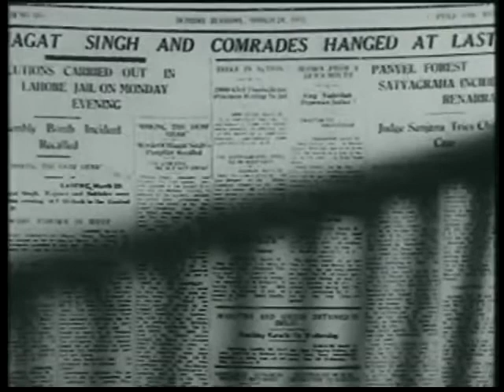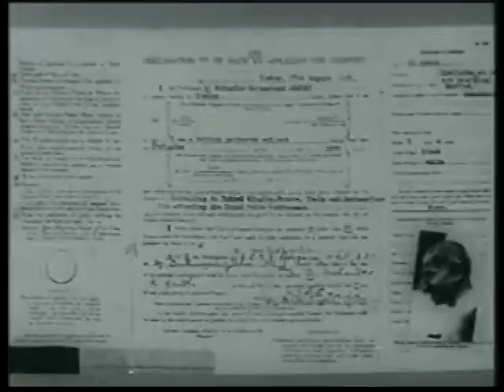Its wrong to say Gandhi did not help Bhagat Singh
It is wrong to say Gandhi did not help Bhagatsingh,
Truth is that Gandhiji did all, he could do to release Krantiveer(Hinsa).
Gandhi's stand in the Bhagat Singh case must be seen in the light of his approach towards the use of violent means for patriotic purpose. He had deep rooted faith in the futility of violence and the efficacy of non-violence. Gandhi had always maintained that means (non-violence) are more important than the end Swarajya.
Gandhi raised the issue of Bhagat Singh with Viceroy on 18th February:
He (Mahatma Gandhi) did not plead for commutation, although he would, being opposed to all taking of life, take that course himself. He also thought it would have an influence for peace. But he did ask for postponement in present circumstances.
he Gandhiji gave tribute to Bhagat saying was "I wish I have courage, Deshprem that this young man has. "

Tell us your suggestion in comment boxes

Its means a lot.

Showing VIntage videos and Music to all of you through this channel.

Listen ad-free with YouTube Premium
Song
Vattakannada Vachittu
Artist
Gouri Vipin
Album
Kuttikalkkulla Paattukal
[Simca] MC Audios And Videos (on behalf of M.C. Audios & Videos); [Simca Pub] South India digital Music Management, and 1 Music Rights Societies